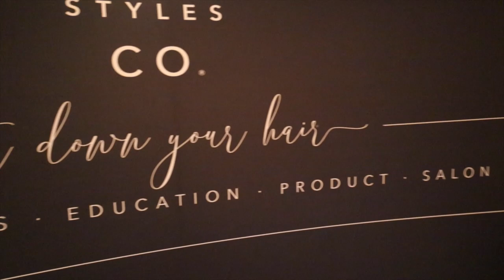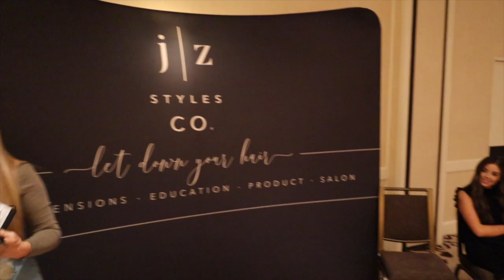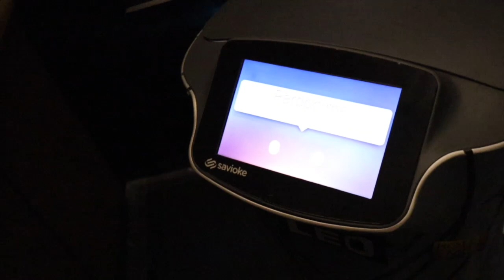BABY TRIES LEMON FOR THE FIRST TIME! CHICAGO VLOG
We gave Jagger lemon for the first time and he didn't hate it! He had so much fun in Chicago with us. It's been so fun taking him to all of these new places!

Instagram- @jz.styles, @jzstyles.co, @justjessiiii, @educationwithjessi, @shopashandjae